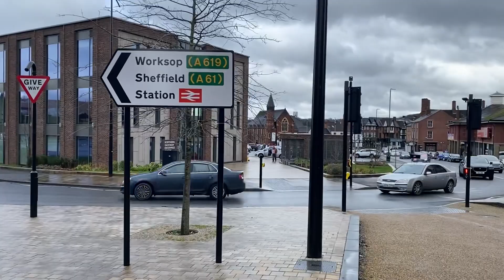Free Palestine Protest in Chesterfield